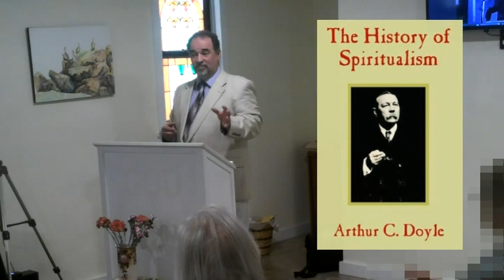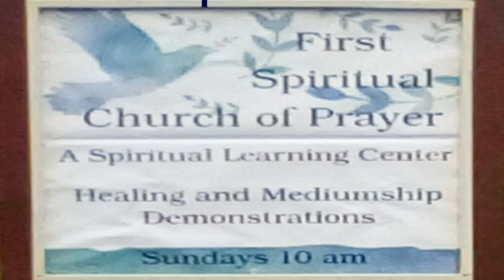Reincarnation 2: Discussing our Spirit Channeled Experience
We discuss our experience from our Spirit teacher.
What we learned in part 1.
Reincarnation is a process of growth, where the soul migrates or creates a new body. The body is not worthless, but a natural part of the soul that evolves over time. As the soul progresses, it releases unnecessary aspects. The body is not separate from the soul, but as you progress, layers of it disappear. This process is similar to the snake's skin shed as it grows. Rebirth allows us to shed one body to the next, allowing us to grow and change.
Teachings channeled from those in the Afterlife. On the fourth Sunday of the month, the First Spiritual Church of Prayer explores Trance Mediumship, or Channeling for the purpose of learning, guidance, and deepening our spiritual life from those on the other side of life, learning about the rebirth of the soul.